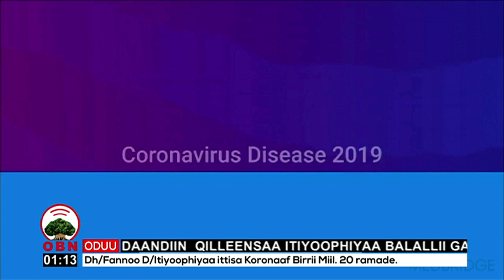Caffee Oromiyaa 11 7 2012